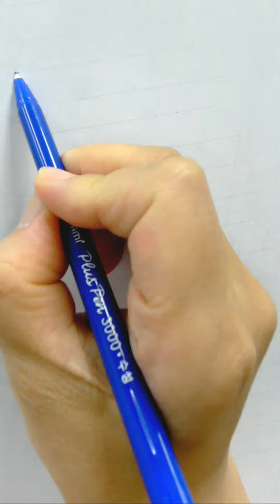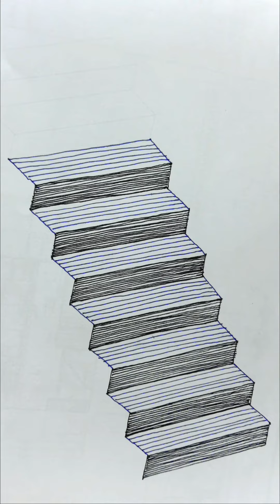계단│플러스펜_선긋기 | Easy & Simple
Kevin MacLeod의 Breaktime - Silent Film Light에는 크리에이티브 커먼즈 저작자 표시 4.0 라이선스가 적용됩니다.